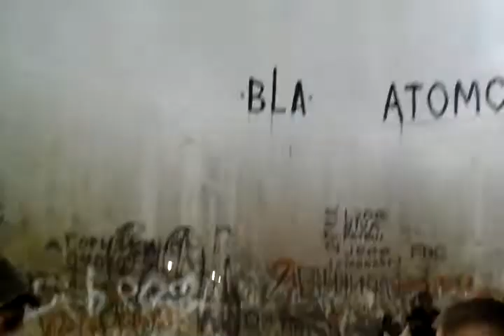Шар под Дубной. Обращение к Вандалам. (Тот кто кинул реплику в конце не с нами))